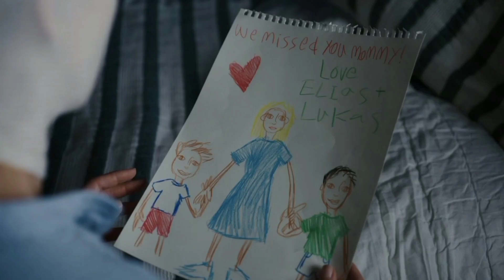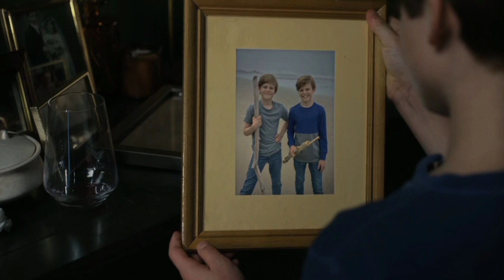GOODNIGHT MOMMY 🥵വർഷങ്ങൾക്ക് ശേഷം അമ്മയെ കാണാനെത്തിയ ഇരട്ടസഹോദരന്മാർ#movie#psychologicalthriller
camera 🥵 ക്കുള്ളിൽ പ്രേതം😱movie